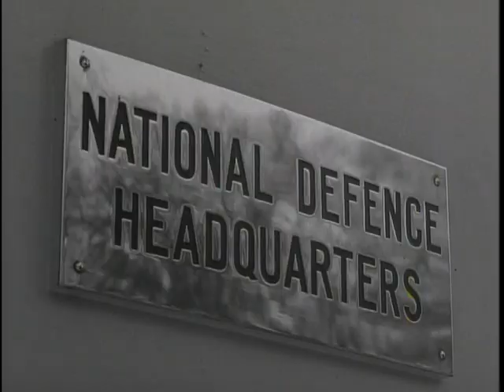Salute To The Canadian Army - The Big Picture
Big Picture: Salute to the Canadian Army

DVD Copied by Timothy Vollmer. This episode in the current THE BIG PICTURE series, filmed in Canada by U.S. Army Signal Corps cameramen, had its world premiere on October 28 at 9:30 P.M. over the coast-to-coast facilities of the Canadian Broadcasting Corporation. Tracing the history of the Canadian Army from the middle of the 18th century to present, the film examines the historic relations of Canada and the United States. The fruitfulness of Canadian-American solidarity is nowhere more evident than in the shoulder-to-shoulder fighting shared by Canadian and American soldiers on the battlefields of Europe and Korea. Evident throughout the story is the vigorous neighborly spirit which has contributed so mightily to the strength of Canada and the United States alike. As presented on THE BIG PICTURE, Canada's modern Army embodies a living tradition begun long ago and nourished by the many soldiers who contributed service and sacrifice, who led its regiments and filled its ranks on the battlegrounds of the world.